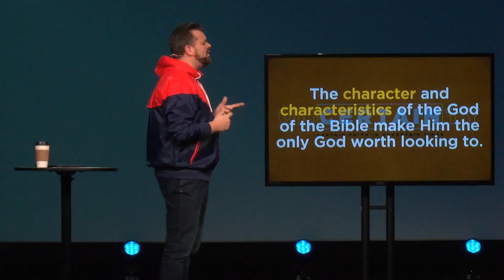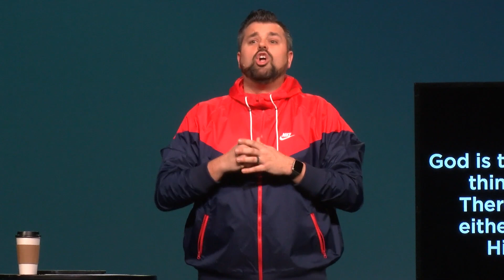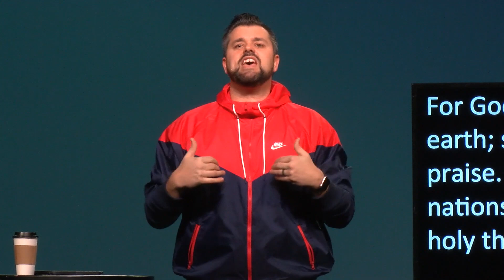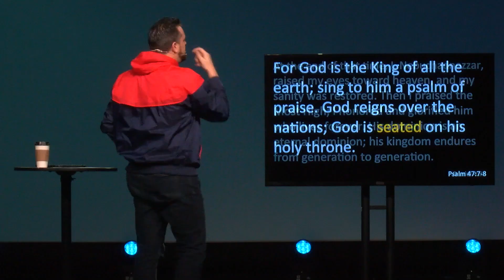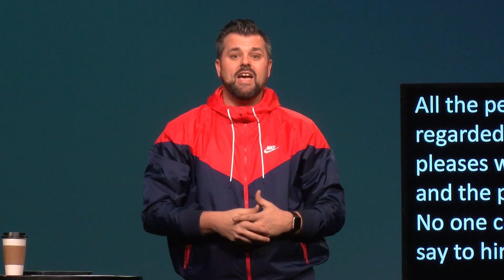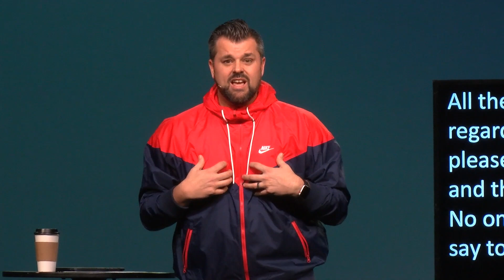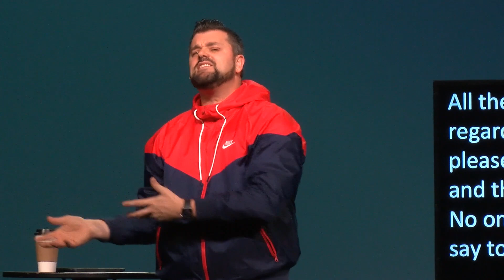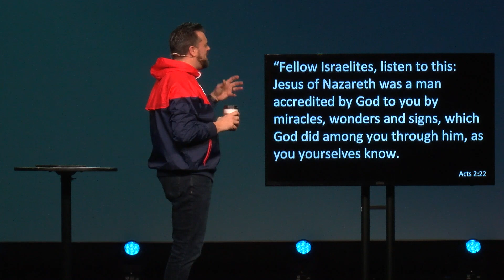He's Got the Whole World in His Hands | UNCERTAINTY (Week 1)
He's Got the Whole World in His Hands | Keith Minier (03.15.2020)

Our goal is to help people meet, follow, and share Jesus. This is the vision of Grace Fellowship church led by Pastor Keith Minier. We are one church with multiple locations in Columbus Ohio.